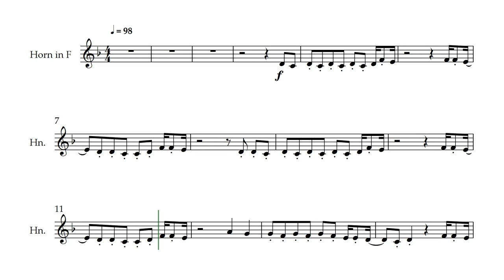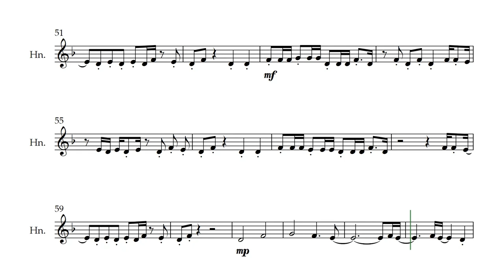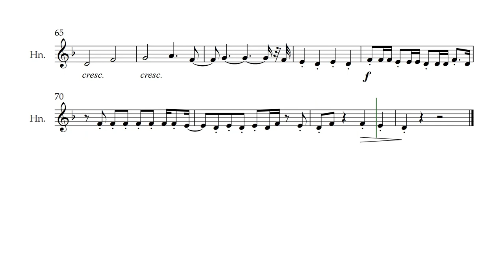Dance Monkey Tones and I French Horn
Check out the channel for lots more play along karaoke tracks.